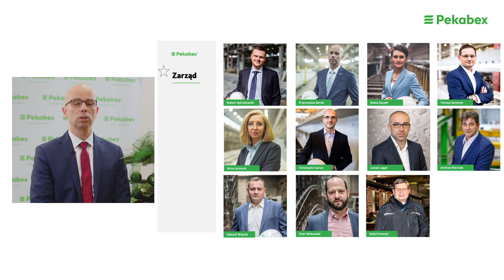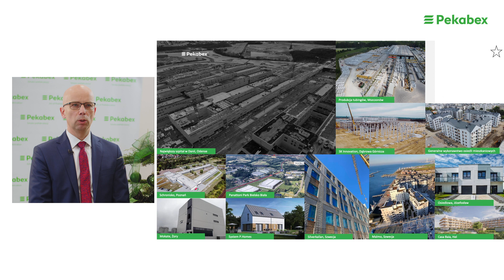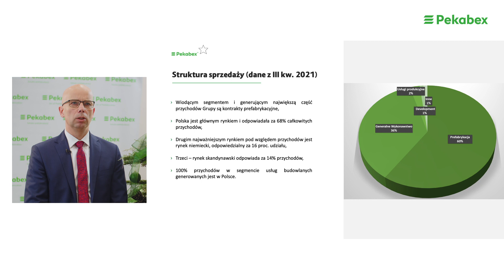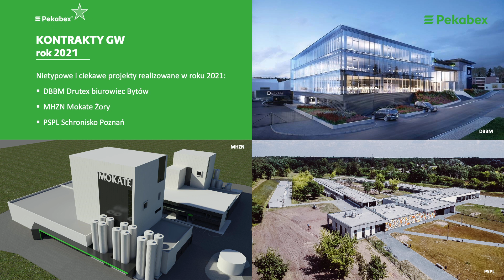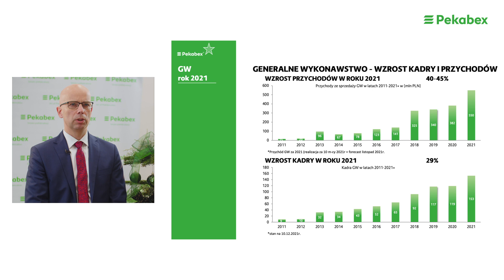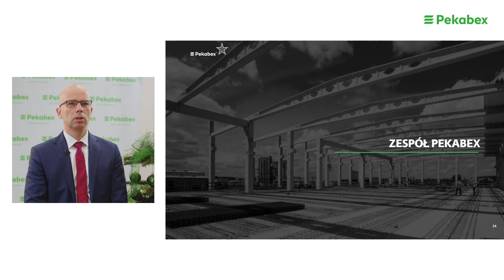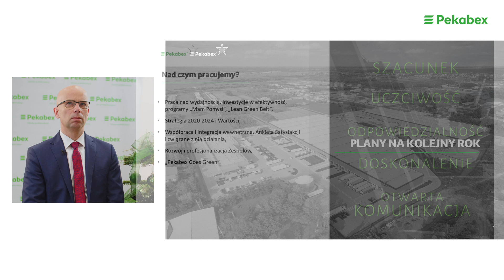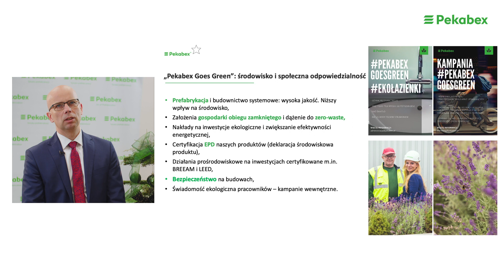Podsumowanie 2021 roku: Wigilia Pekabex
Drogie Koleżanki i Koledzy,
Mamy za sobą wyjątkowy rok wielkich projektów i wyzwań. Bardzo dziękujemy wszystkim za Wasze zaangażowanie, wkład w sukcesy, nowe inicjatywy i pomysły.
Z okazji zbliżających się Świąt Bożego Narodzenia i Nowego Roku 2022 składamy Wam życzenia ciepłych, rodzinnych i radosnych świątecznych dni oraz dobrego wypoczynku.
Zapraszamy do obejrzenia transmisji z podsumowaniem mijającego roku 2021.
Zarząd Grupy Kapitałowej Pekabex